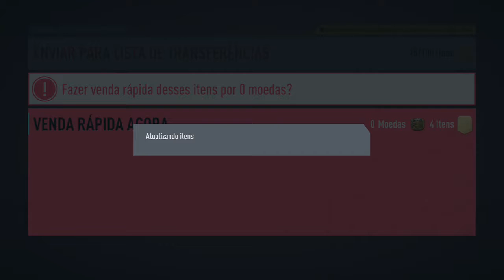FIFA 20 - Open Pack Squad Battles 5-march and more